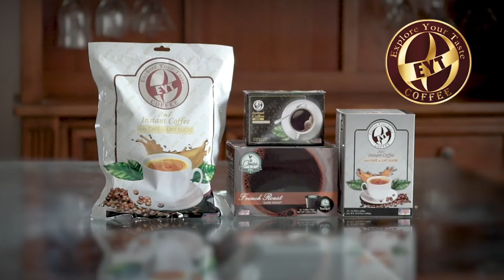GMA #1 050820 BẦU CỬ MỸ NOV/2020 VÀ COVID 19. VNA-TV